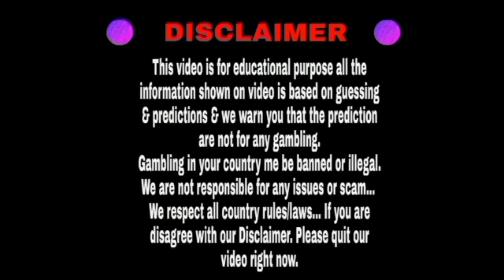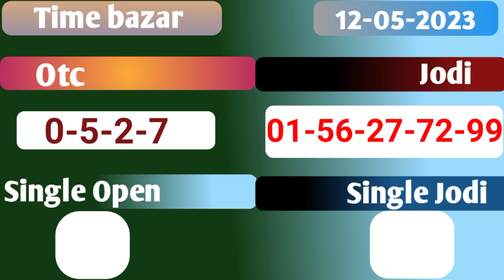Time bazar 12/05/2023 | Fix open to close | Dhamakedar jodi